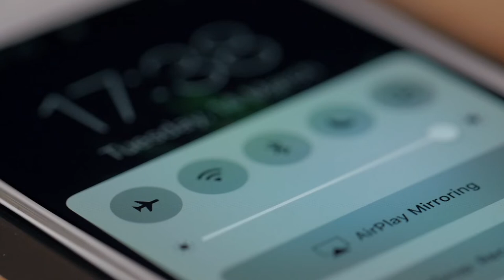How to Deal with Distractions While Chanting Mantras?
Do you face a challenge with distractions whenever you sit for Mantra Chanting?

Do you suddenly remember everything you had trouble remembering just when you sit down for Sadhana?

We have all been there. In this excerpt from the Online Zoom Mantra Meditation Sadhana, Swami Ji gives us this simple yet very effective hack to ensure our Mantra Sadhana is effective and distraction free. If you haven’t yet, register for the Live Meditation Zoom Sadhana here.